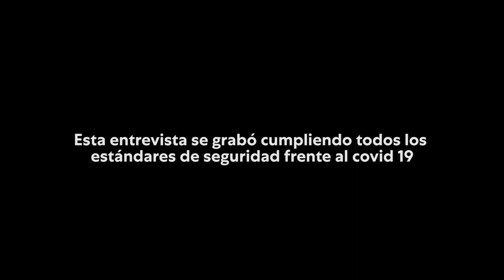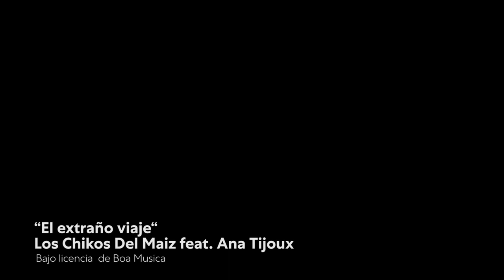Pablo Iglesias entrevista a la periodista Olga Rodríguez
Pablo Iglesias entrevista a la periodista Olga Rodríguez, 15 de noviembre de 2020

De con Licencia Atribución de Creative Commons (reutilización permitida)